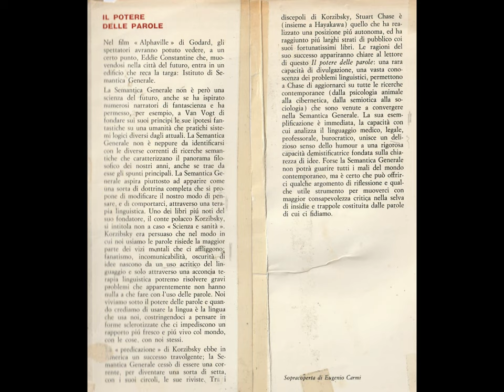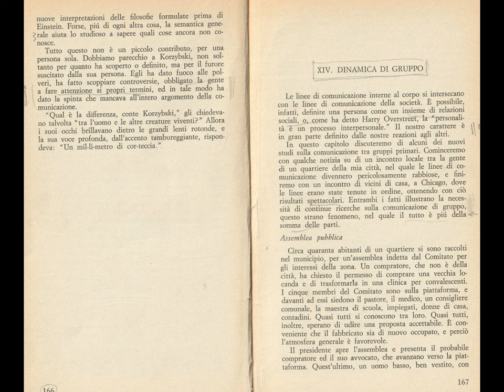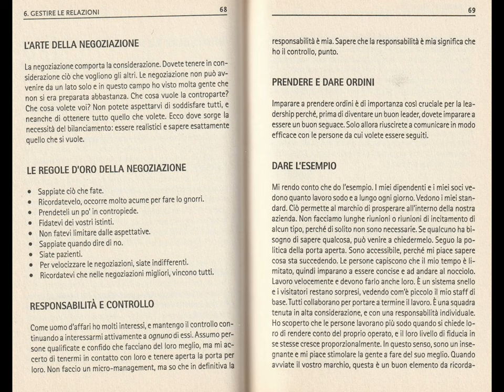27item paratutoringDivertissement [by Sergio Conegliano]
27item paratutoringDivertissement [by Sergio Conegliano]
webWandering..